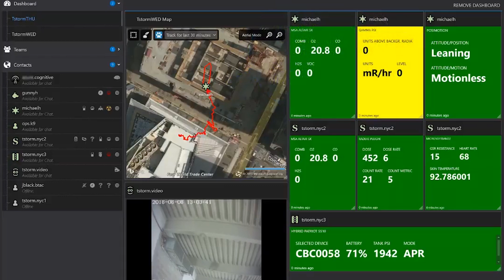5G First Responder Lab - Blueforce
Blueforce Development is the premier public safety software for shared situational awareness, operational efficiency, and enhanced life safety. Learn how Blueforce is helping first responders make more informed decisions, faster